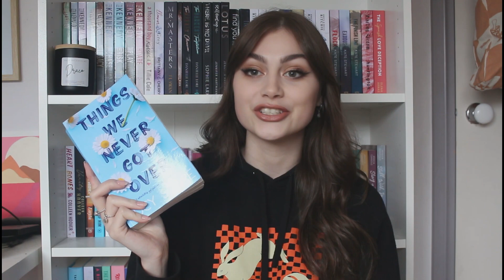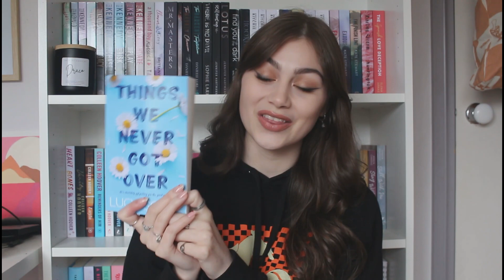ENEMIES TO LOVERS BOOK RECOMMENDATIONS (part 2)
send me your favourite book 🥰: (amazon wishlist)

About Me:
Name: Shantelle
Age: 20
Country: Australia
Camera: Canon 700d